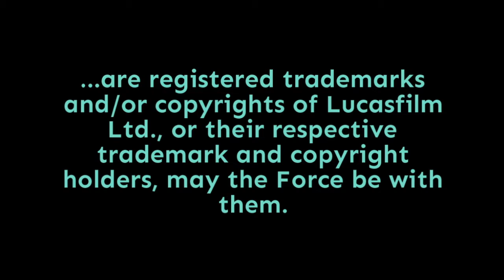Episode 2,242: The 7 Winners of The Rise of Skywalker | Star Wars 7x7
We're in the final stretch of our look at the winners and losers of the various Star Wars Skywalker Saga movies! Following a series we had done for the Original and Prequel Trilogies many years ago, this set closes the circle.

Today, we're looking at the winners of The Rise of Skywalker - the people whose fortunes most improved as a result of the events of the movie. In alphabetical order, we're talking about:

Babu Frick
Finn
Jannah
Kylo Ren/Ben Solo
Lando
Poe
Rey

What order they come in is another story. You'll have to listen for it, but I will say that Rey does not come out on top. Let me know what your own order would be...   Punch it!

Doug Howard
Pamela Johnson
Dennis Keithly
Timothy McMahon